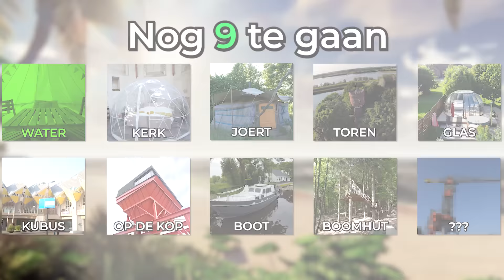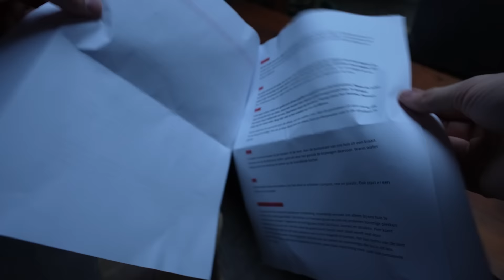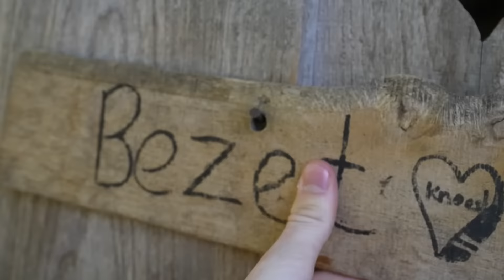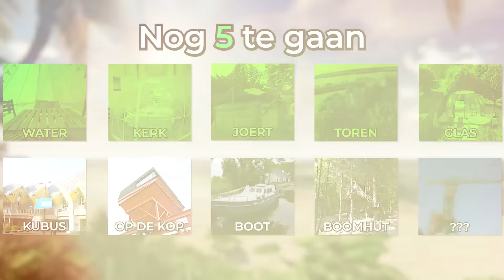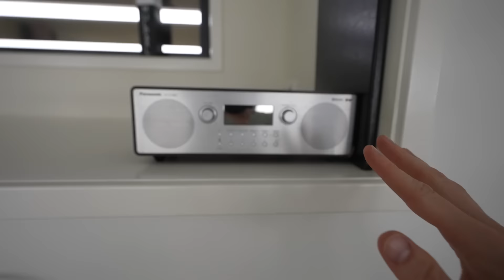Ik Overleefde De Extreemste Hotels!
Vandaag gaan wij naar de 10 uniekste hotels!